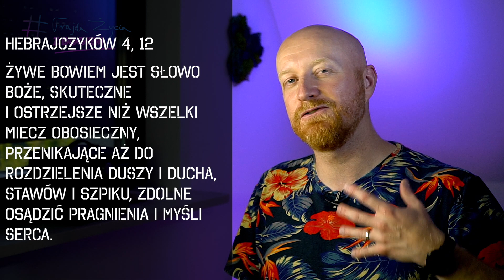"Frajda życia z Bogiem", odc. 29 - "Zmieszaj Słowo Boże ze swoją wiarą!"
Słowo Boże jest fenomalne, mocne, żywe i skuteczne... A Biblii podpowiada nam, z czym je zmieszać, żeby było widoczne i aktywne w życiu człowieka! Dziś m.in. o tym, więc... Rozbieg i lecimy!

"Frajda życia z Bogiem".
zdjęcia, montaż: Mateusz Nikodem, Michał Nikodem
muzyka: Grzegorz Nikodem (GCNbeats)